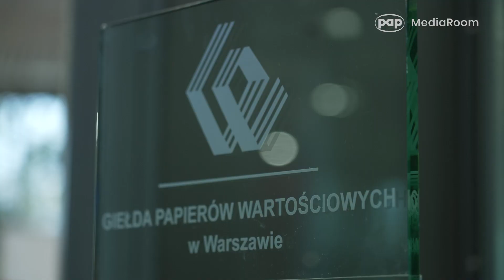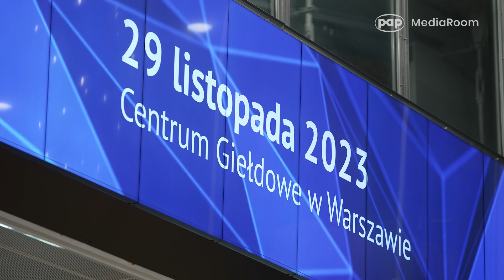Koordynator EKF na KBD: naszym celem jest budowa zrównoważonego rynku finansowego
„Na projekt Europejskiego Kongresu Finansowego składa się siedem kongresów organizowanych już od kilkunastu lat, których celem jest nie tylko dyskusja o bieżących szansach i wyzwaniach stojących przed szeroko pojętym rynkiem finansowym, ale również wypracowanie konkretnych rekomendacji czy projektów zmian legislacyjnych” - tłumaczył prof. Leszek Pawłowicz z Centrum Myśli Strategicznych, Koordynator Europejskiego Kongresu Finansowego. Więcej na